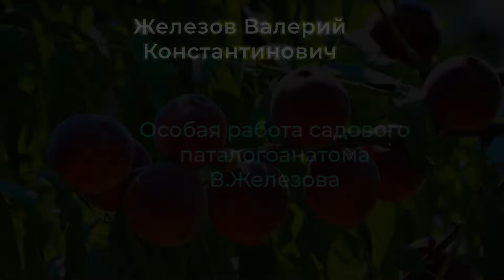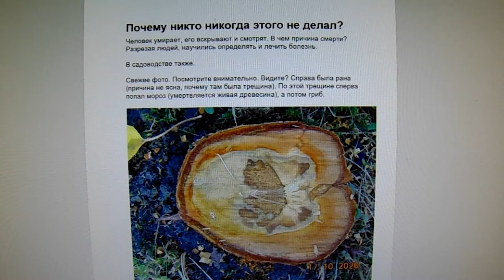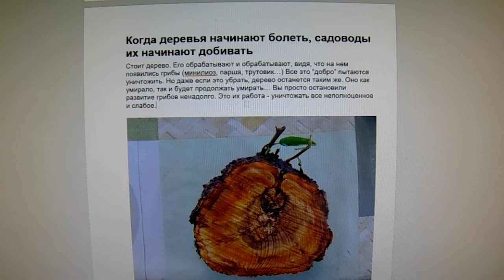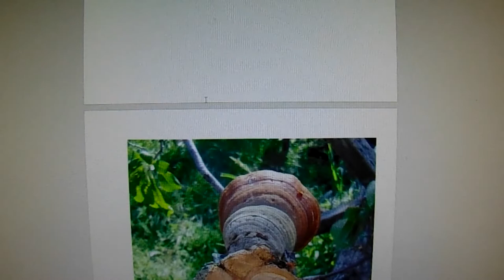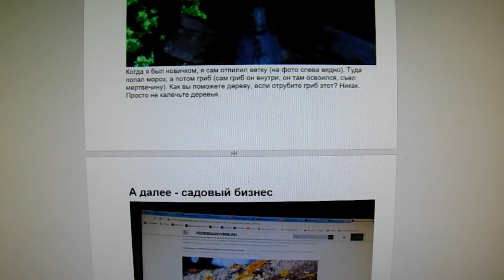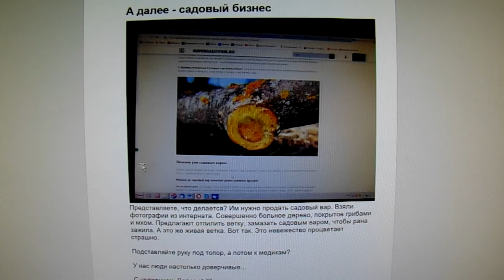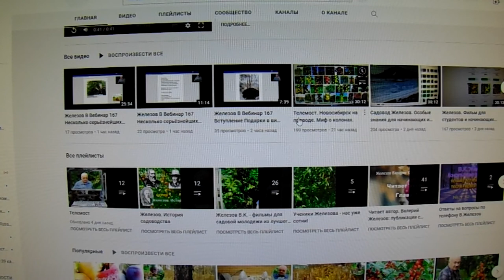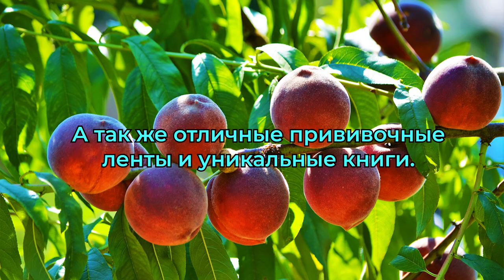Особая работа садового паталогоанатома. В. Железова.